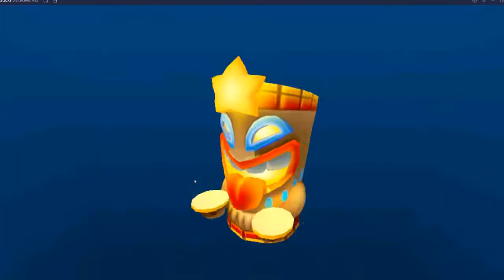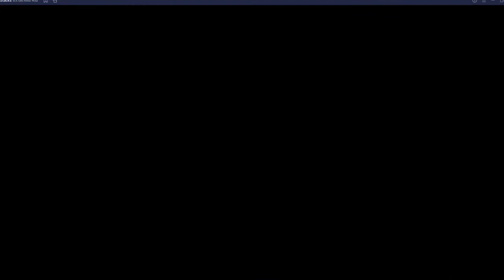🙈😆😇😜 Oho Rhino Roxie Roller BBR 2 beach buggy racing 2 shortcutsacing 2 multiplayer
beach buggy racing 2 shortcuts/beach buggy racing 2 multiplayer/beach buggy racing 2 hot wheels, android, lets play, ios